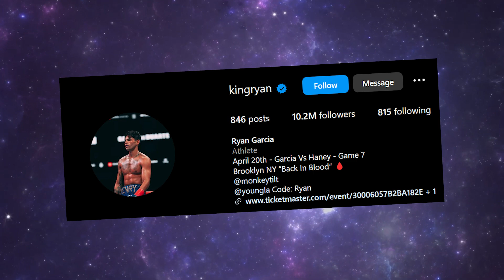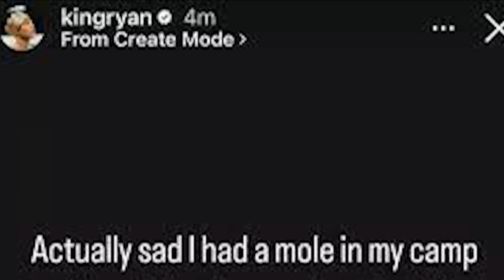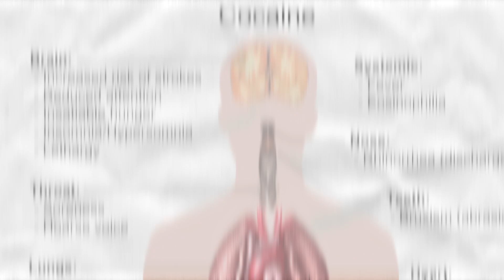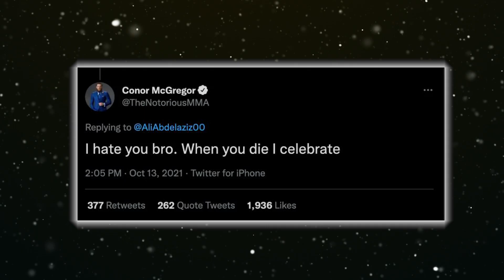Ryan Garcia’s SERIOUS Problem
Ryan Garcia has been acting very strange as of late. Many of his fans are worried, and we are going to uncover what might be the root of this problem.

Chapters:
0:00 - Garcia acting strange
0:37 - Ryan Garcia on biggest stage
1:08 - Aftermath of Tank Davis fight
2:22 - Changes in Ryan Garcia
4:15 - Rumors of a gambling problem
5:12 - Suger booger?
7:00 - O'Malley MMA delusion

🔔 Connect with MMA fans across the globe! Let's enjoy this journey together with BIT | 𝐌𝐌𝐀.